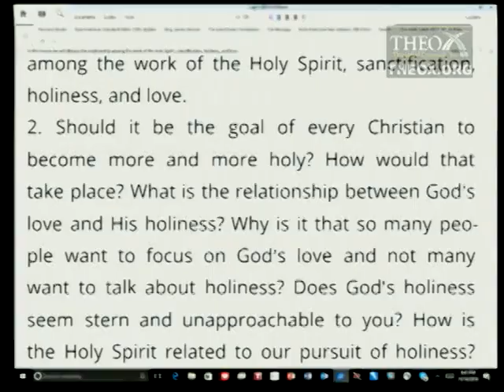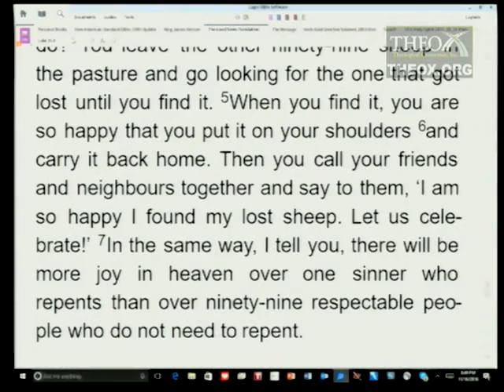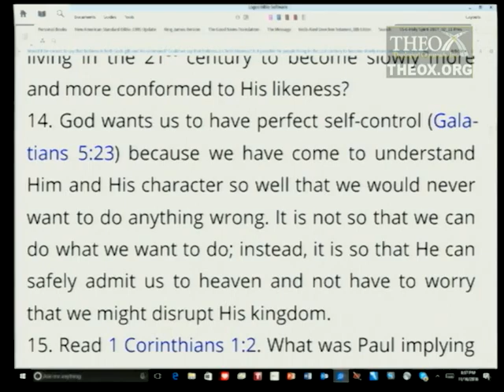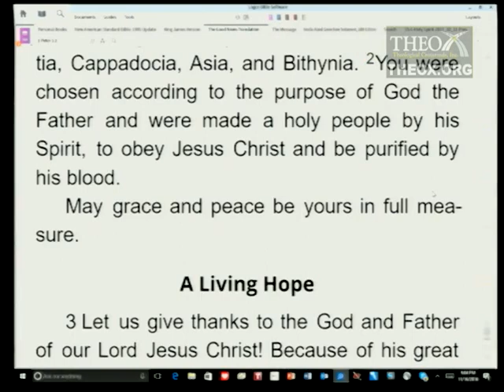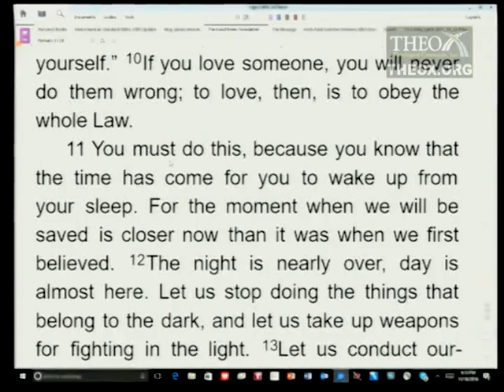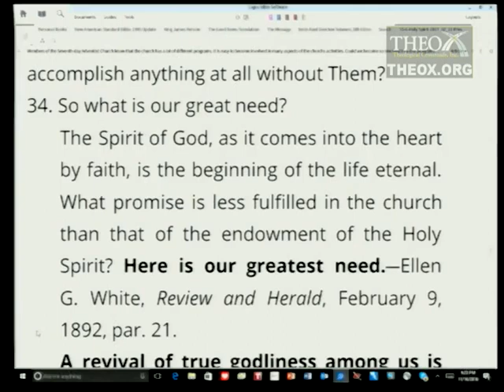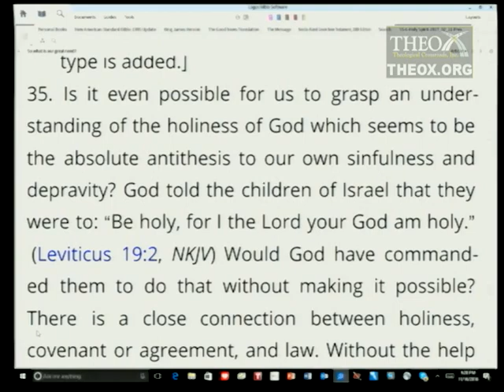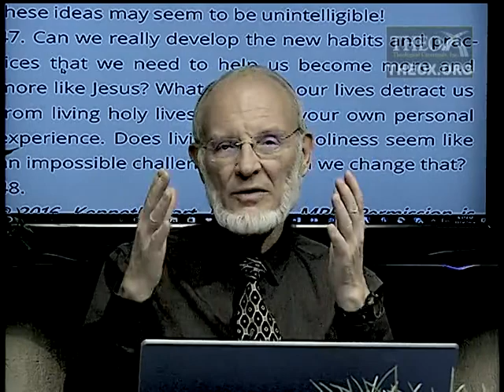6. The Holy Spirit and Living a Holy Life (February 11) Sabbath School 2017 Quarter 1 Lesson 6